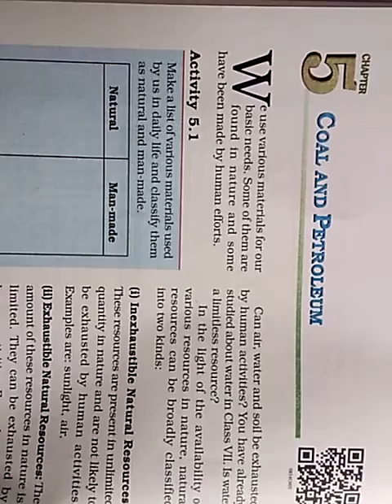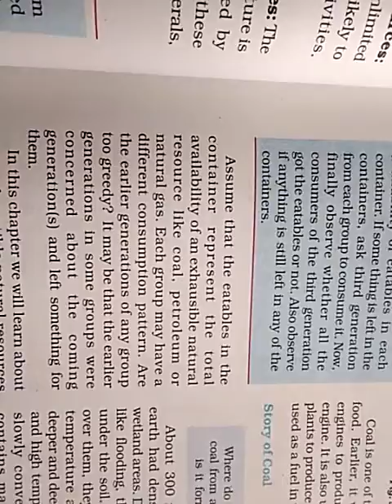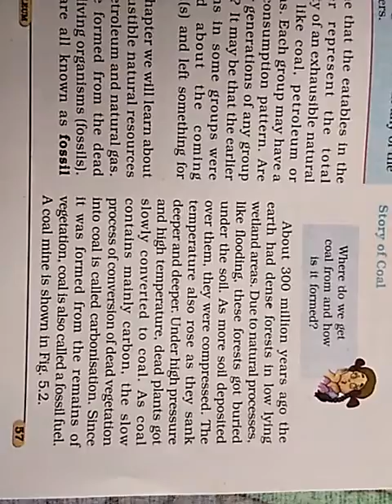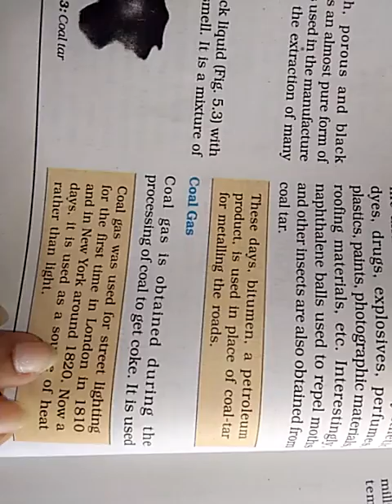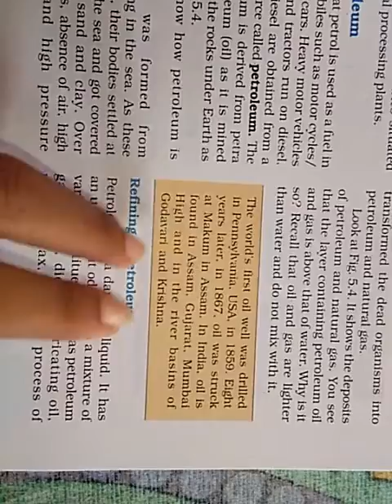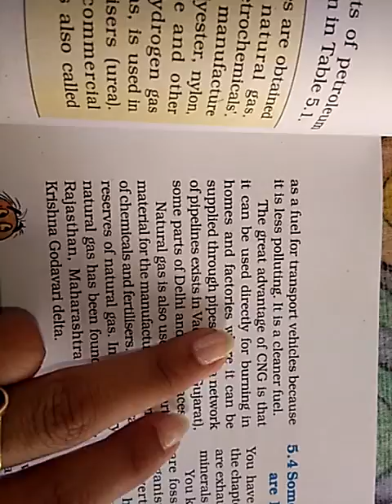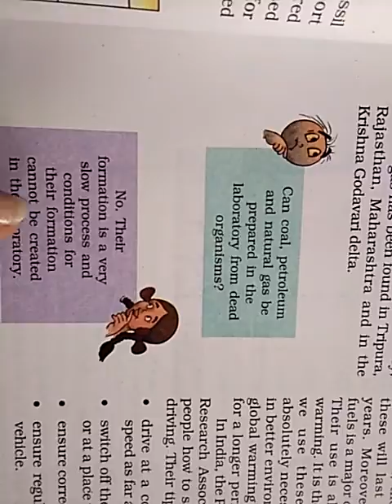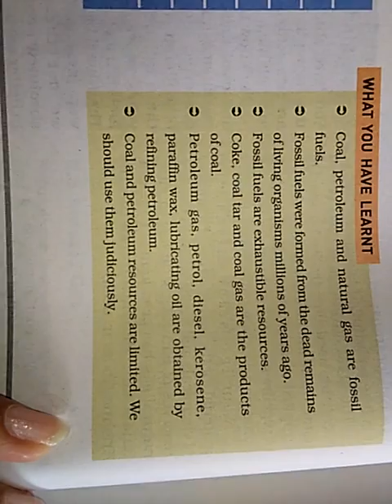Std 8 Science L 5 Coal and petroleum Explaination R 14